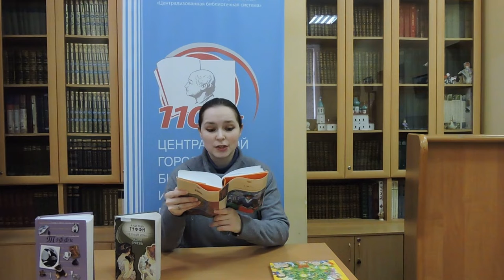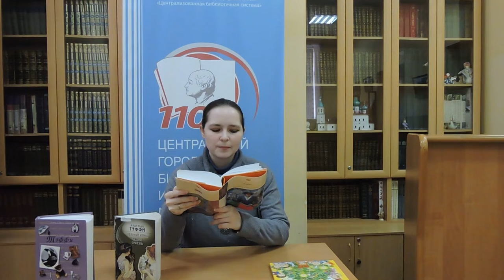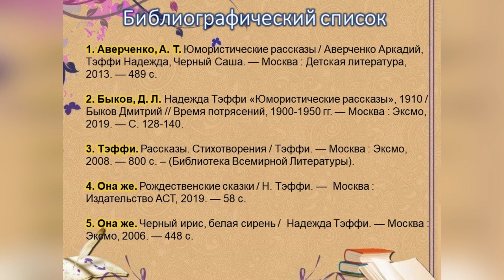Тэффи «Семейный аккорд»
Центральная городская библиотека им. М. В. Ломоносова к юбилею Тэффи предлагает вниманию читателей рассказ «Семейный аккорд».